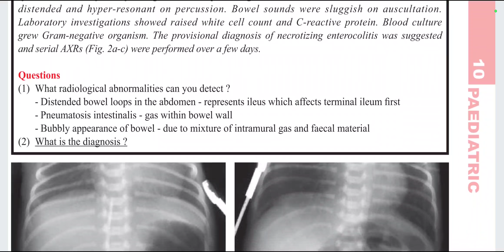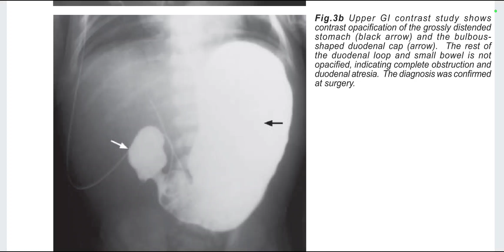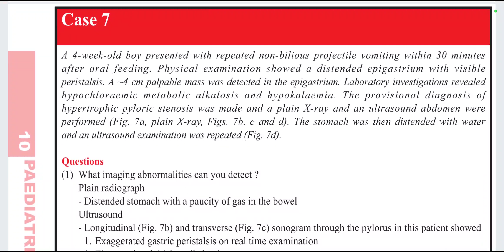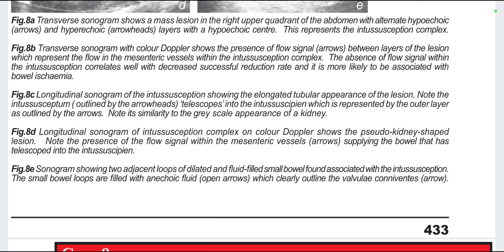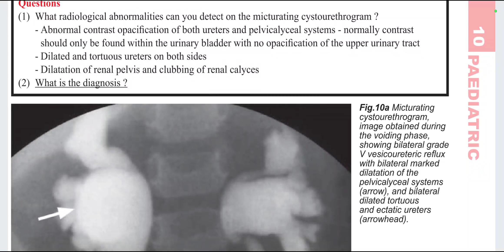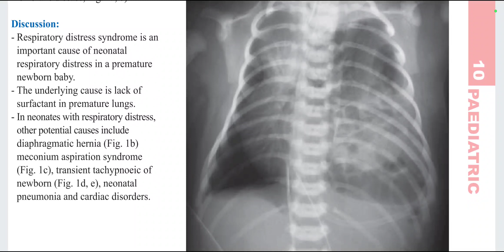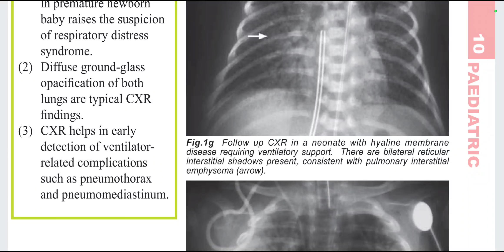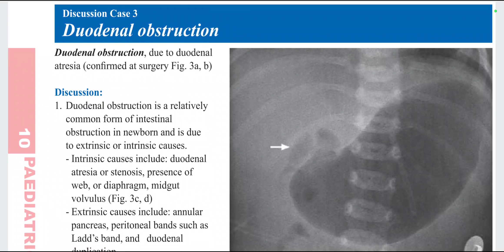CASE STUDIES IN MEDICAL IMAGING AHUJA(3)